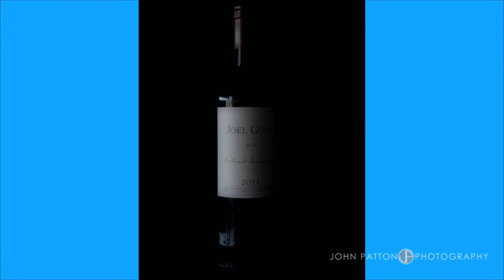2017 Review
A quick look back at 2017